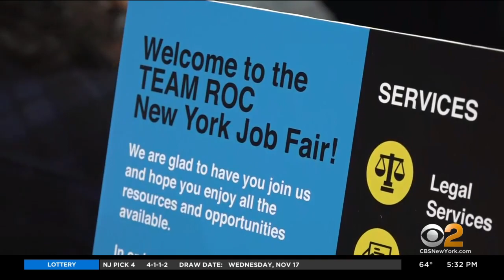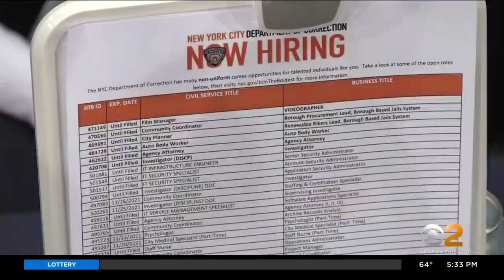6,000 Job Seekers Flood Madison Square Garden For Job Fair Organized By Jay-Z's Roc Nation, Reform A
Many New Yorkers are still looking for work, and rapper Jay-Z's company, Roc Nation, stepped in to help Thursday, organizing a job fair at Madison Square Garden with the Reform Alliance, which advocates for the formerly incarcerated; CBS2's Aundrea Cline-Thomas reports.